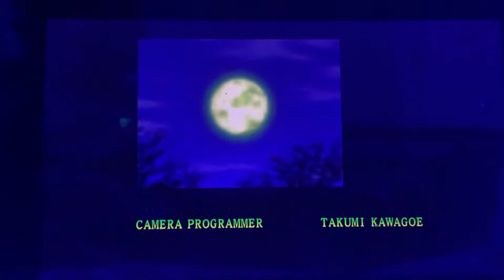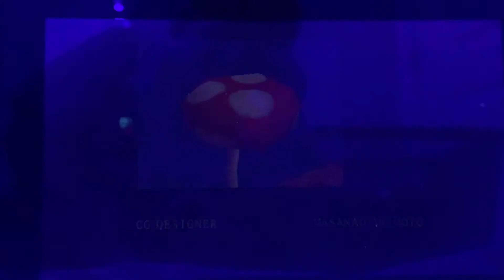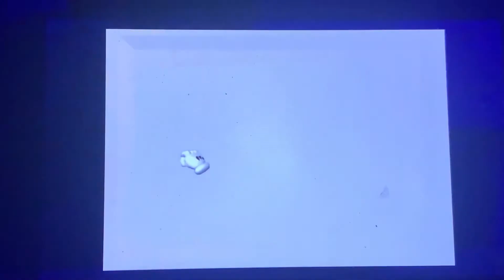The END (Super Mario 64 All-Stars #30)